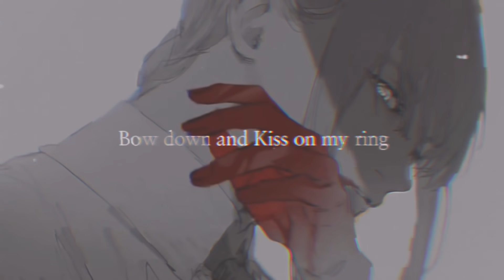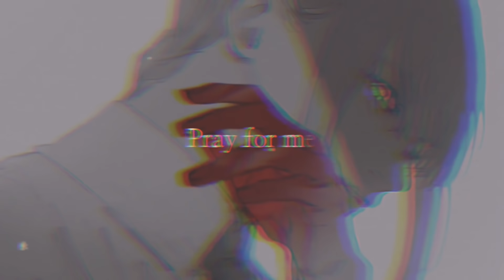𝐃𝐚𝐢𝐬𝐲 - 𝐀𝐬𝐤𝐧𝐢𝐤𝐤𝐨{𝑆𝑙𝑜𝑤𝑒𝑑 𝑑𝑜𝑤𝑛}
Thanks for watching this video hope you guys like and subscribe and this song and the photo doesn't belong to me it belongs to its rightful owner Hope you guys had a wonderful and Blessed day, May God bless you🥺❤️

Facebook(Yua sunn)
Messenger(Yua sunn)